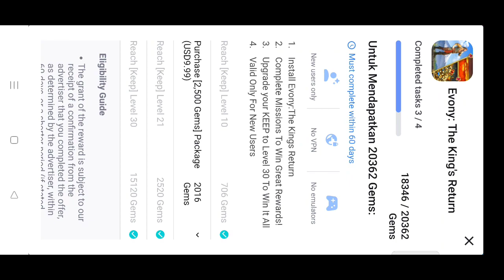How I Get lots of gems in game